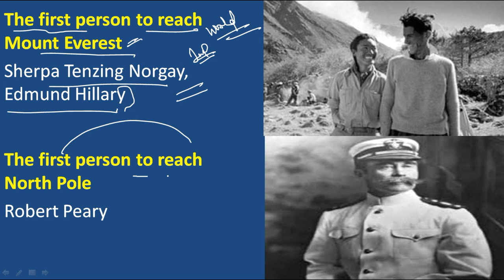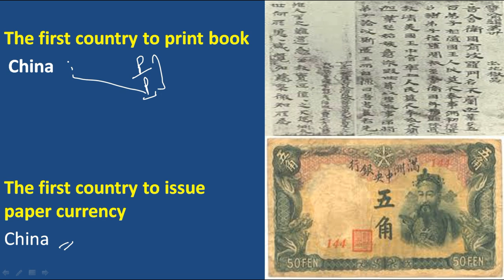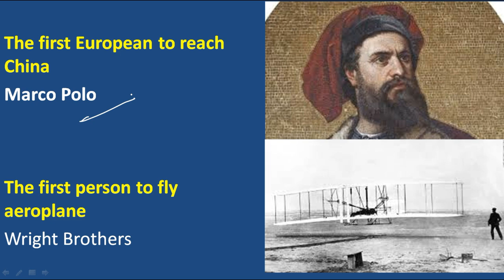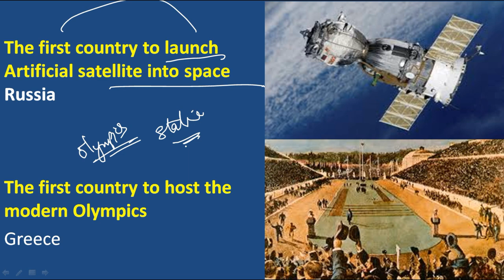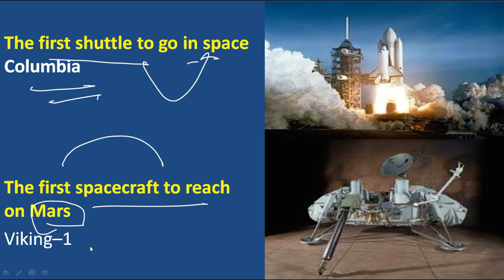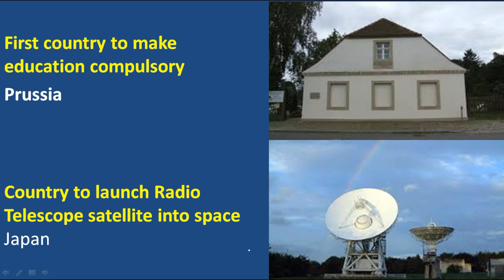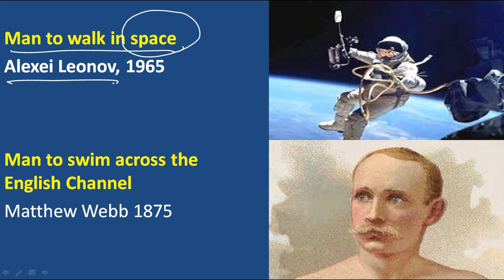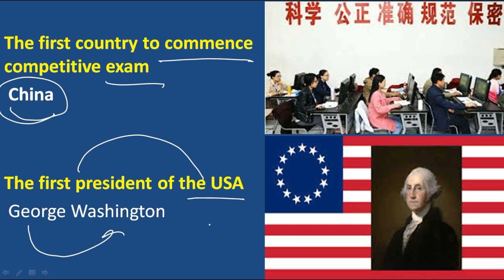Static Gk Booster Series : First In World Category | SSC CGL & SSC CHSL | Unacademy | Yashika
Static Gk Booster Series - IMPORTANT REVOLUTIONS IN INDIA

Use Special Code:- "SSCPLUS"
Unacademy Subscription Benefits:
1. Learn from your favorite teacher
2. Dedicated DOUBT sessions
3. One Subscription, Unlimited Access
4. Real-time interaction with Teachers
5. You can ask doubts in the live class
6. Download the videos & watch offline